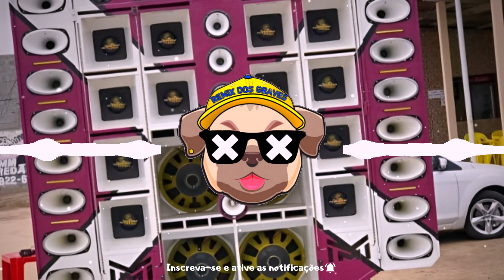Deo Seresteiro - Nem Todo Cavalo Respeita Espora I COM GRAVE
Me siga no Instagram @remix_dos_graves

❗ATENÇÃO
 Se você é um artista, produtor, proprietário, gravadora ou fotografo e você não quer ver o seu trabalho neste vídeo, "por favor" entra em contato comigo em vez de denunciá-lo, e eu vou apagar este vídeo o mais rápido possível, agradeço a compreensão.
•Contatos: Direct Do Instagram : @remix_dos_graves

⚠Vídeo não Oficial sem intensão de violar os Direitos. Todos os Direitos pertencem aos Administradores...